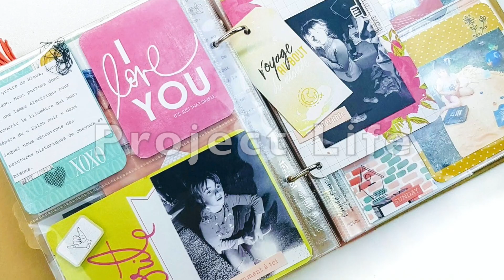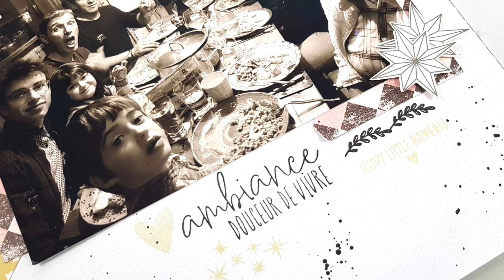[Scrapbooking] Storyline Chapters - Ma belle étoile de Béatrice Garni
C'est parti pour une nouvelle double page dans mon Storyline Chapters par Heidi Swapp avec les jolis papiers de la collection Ma Belle étoile par Béatrice Garni ;)

Si vous souhaitez voir d’autres vidéos sur le Storyline Chapters, je vous invite à découvrir le compte Instagram de Heidi Swapp :